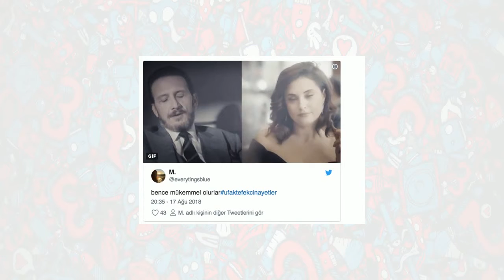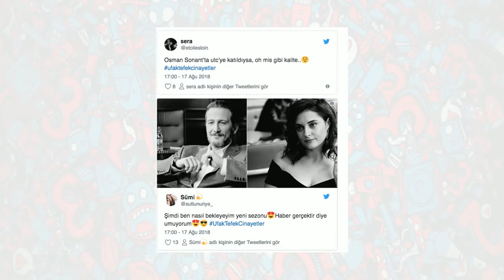Ufak Tefek Cinayetler'e katılacak yeni isim sosyal medyayı fena salladı!